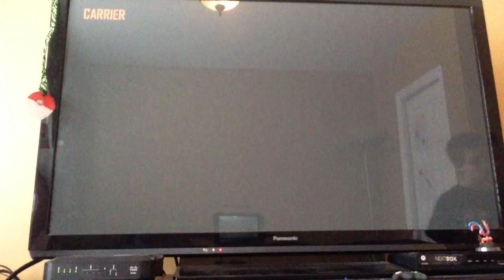Black ops 2 Trickshoting